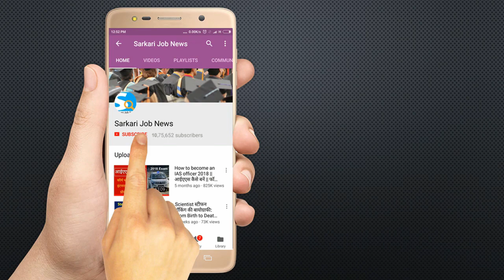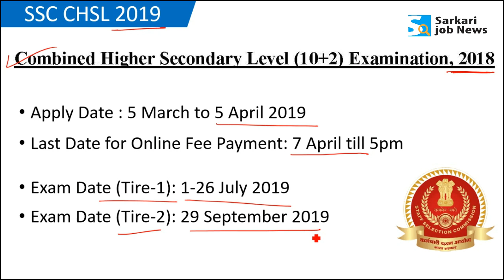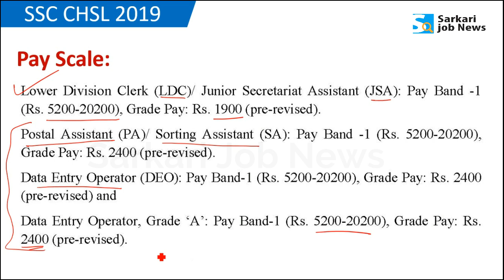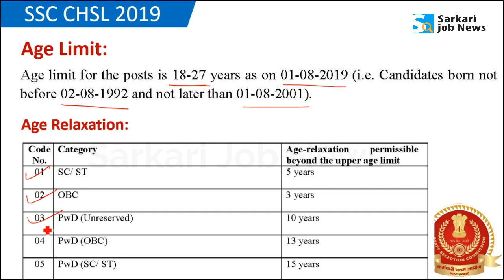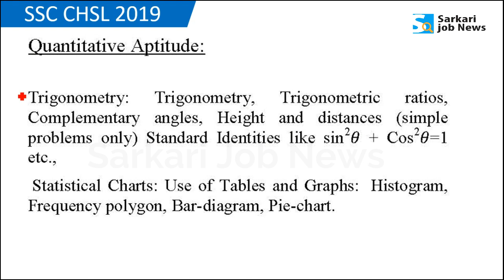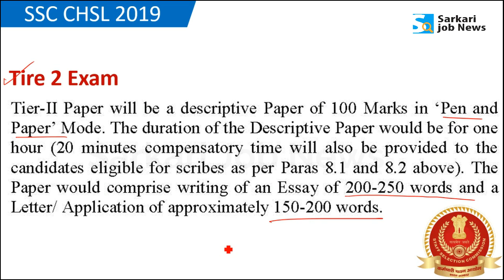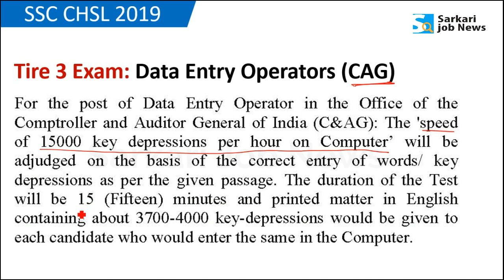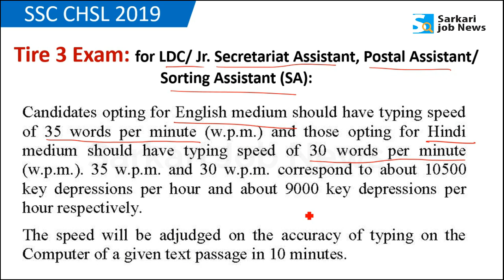SSC CHSL 2019 Vacancy Details | Syllabus PDF, Skill & Typing Tests, Exam Date | Sarkari Job News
Hi, Video me SSC CHSL 2019 Vacancy ki details hai. CHSL Qualification, syllabus pdf, Skill and Typing Tests, exam date & Reservations ki information hai.